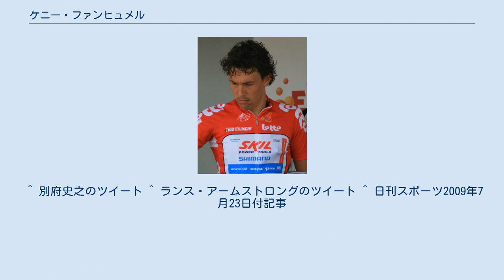ケニー・ファンヒュメル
ケニー・ファンヒュメル（Kenny van Hummel、1982年9月30日- ）は、オランダ、アルンヘム出身の自転車競技（ロードレース）選手。
 ジュニア、アマチュア時代はロードレースのみならず、トラックレース、シクロクロスでも実績を挙げた。
 2006年、スキル・シマノと契約を結んでプロ転向。
 2009年 2010年 2011年 2012年、ヴァカンソレイユ・DCMに移籍。
 スプリンターである彼は、山岳ステージを大の苦手としており、2009年にツール・ド・フランスに初出場すると、第2ステージ最初の3級山岳にて、最初に集団から離され、山に対する弱さが浮き彫りになった。
しかし山岳コースを苦手とするスプリンタータイプの選手が何人かリタイアする中、ピレネー、アルプスの両山岳ステージにおいて、収容車に追われながらも常に制限時間すれすれでゴールした。
両方とも100km以上をグルペットにも入れず個人タイムトライアル状態でゴールするという体力的には非常に厳しい状態であった。
フランスのスポーツ紙・レキップから『史上最悪のクライマー』と皮肉混じりに取り上げられる一方で、僚友の別府史之はツイッターでファンヒュメルを「超人」と賞賛し、ランス・アームストロングもこれに賛同した。
 こうしてファンヒュメルは一躍、世界中の自転車ファンの注目の的となり、沿道のファンの声援も日増しに大きくなった。
 しかし、アルプス最終ラウンドとなる第17ステージ、約88km地点の下りで転倒しひざを負傷。
病院へ運ばれリタイアとなってしまった。
にもかかわらず、「（ぶっちぎりの）最下位であっても必ずゴールしてくれるはず」と期待していた大勢の沿道のファンたちが口をそろえて、「ケニーはどうした？」と叫んだという。
 ^ 苦渋のファンヒュメル　ペナルティによりステージ4連勝は幻に ^ 山岳賞#各カテゴリーの目安を参照 ^ 自転車レースでは一人で走るより、二人以上で先頭交代しながら走った方が空気抵抗が軽減され、体力を温存できる。
 ^ 別府史之のツイート ^ ランス・アームストロングのツイート ^ 日刊スポーツ2009年7月23日付記事